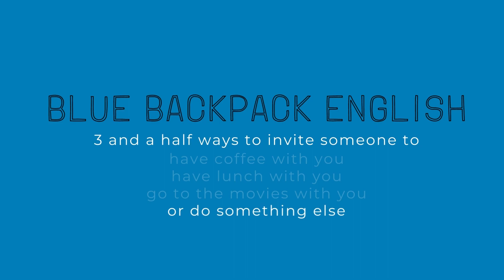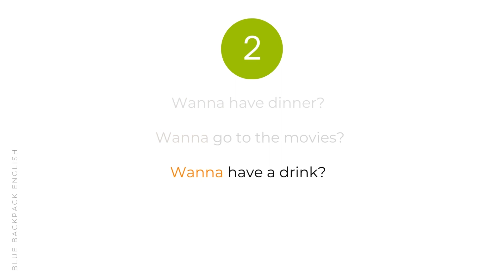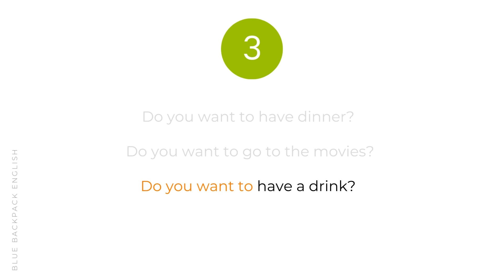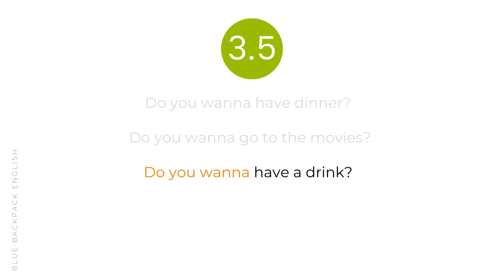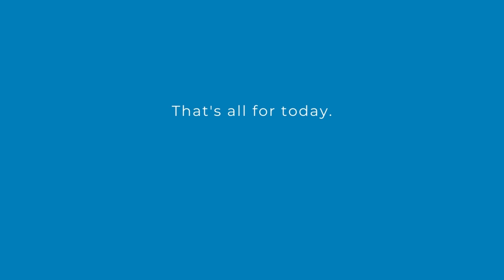English Conversation Practice: How to Invite Someone to Do Something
In this video, you will learn three (and a half) ways to invite someone to do something with you.  You will learn how to ask the question in a formal, or professional setting and how to ask the question in a very informal setting (like with your best friends). And because there are situations that are not formal or professional or super informal, you will learn how to ask the question in a "normal" or "regular" situation (this is the question you will probably be using most of the time).

FYI, I send a newsletter to my VIP students every week with links to free English resources they can use to practice and improve their English skills.

Mini-courses available now. Want to be more confident in your speaking skills?  Yes, of course. Want to learn to say the right word quickly, without pausing to remember the correct word or translating the words in your head?  Yes, of course.  I create mini-courses that help students reach those goals. Because learning one thing that you can master is a lot better than learning a lot of things that you can never remember.